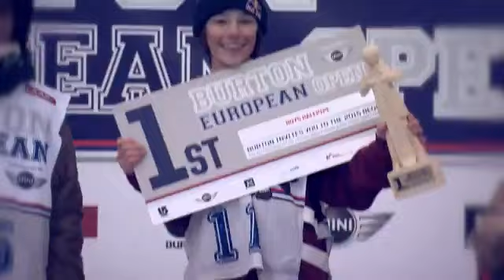BBC The Travel Show - Global Guide (January 2015)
From hundreds of amateurs challenging the world’s top pro-snowboarders at the Burton European Open in Laax, Switzerland to spectacular lights in Ghent, Belgium and Osaka, Japan. Michelle Jana Chan takes a look at the best places to be in the coming weeks.